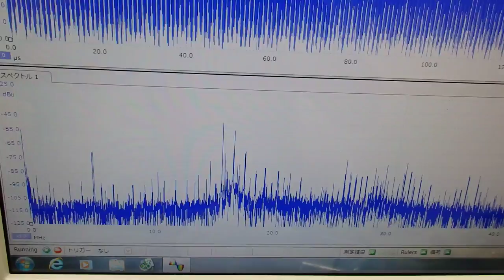表面弾性波を利用した、超音波制御技術 ultrasonic-labo